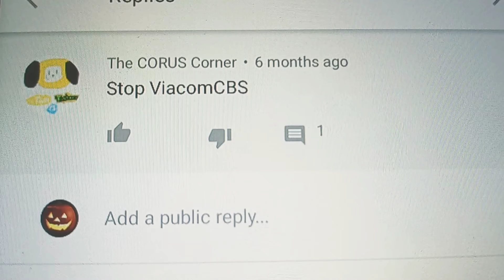Random Stuff #76: Support Our Imagination Idea of this Byline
Ever since some bad user hates our imagination idea of this byline (including: WarnerMedia Entertainment, ABC-Magnetic Communications Transamerica & Live Media Studios), so this give me an idea to do the same thing & inspiration of the president.

Special Thanks/Credits & Inspired by: Ginger Bob, Ginger Manley, Baby Lamb Creations & James TheCartoonMan.

Tim is a trademark of JR100 Entertainment Media Group Inc